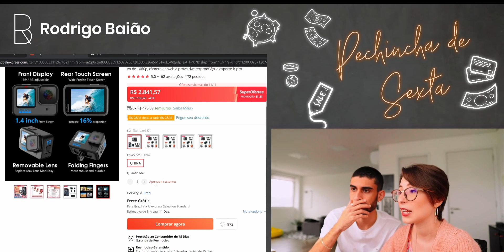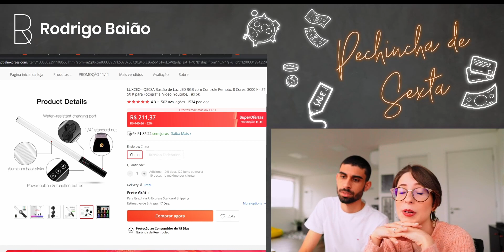PROMOÇAO DIA 11/11 ALIEXPRESS - ESTÁ VALENDO A PENA?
Fala pessoal, mais um Pechincha de Sexta no ar, desta vez nós tinhnhamos a ideia de navegar pelas promoções do dia 11/11 do AliExpress, mas elas não estão como nós esperávamos...

Meus equipamentos:
Câmera Sony a6500
Lente 18-105mm F4
Lente Sigma 16mm F1.4
Bateria para câmera
iPhone XR 64GB
Microfone Rode videomicro
Tripé de vlog MT-45
Tripé para vídeo
HD Portátil
Mochila de câmera
Drone DJI Mini 2
Gimbal Weebill-S
Filtro ND Variável
Led Ulanzi VL 49 RGB
Mouse Logitech MX Master 3